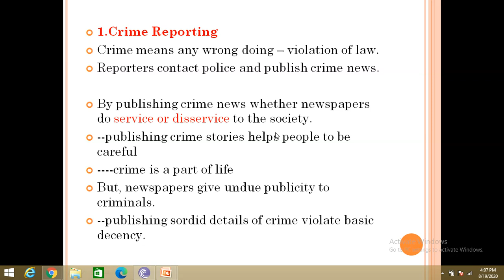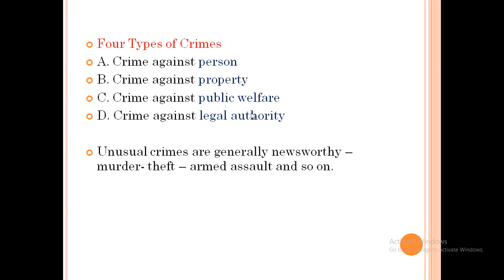Learn - Crime Reporting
What is crime reporting ?